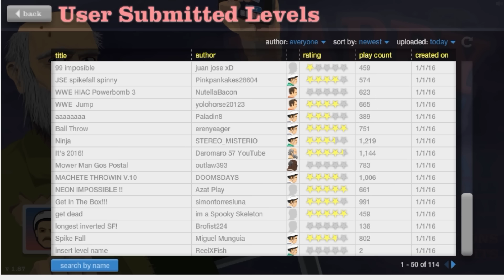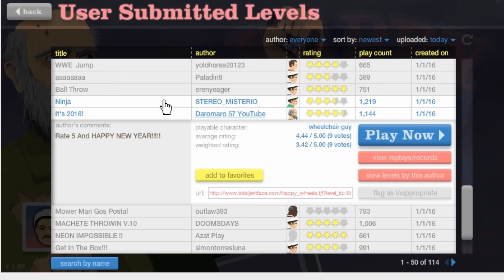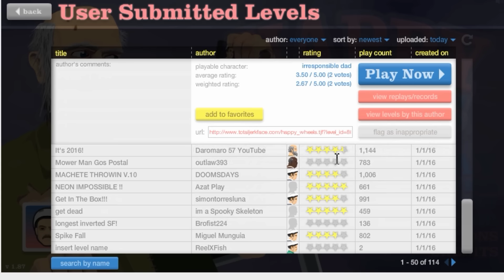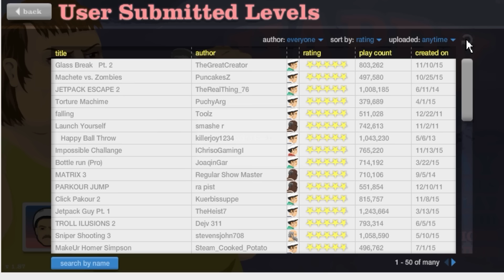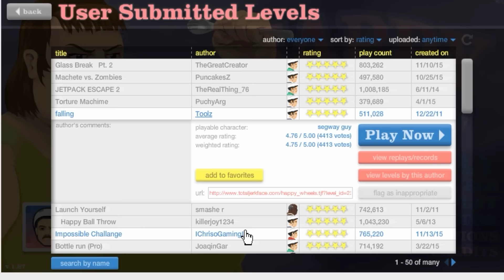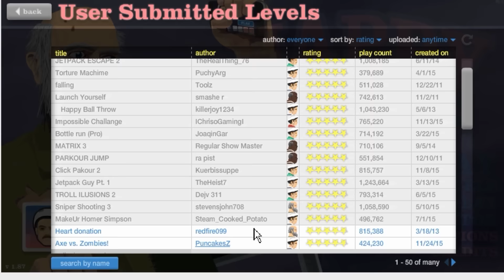【happy wheels】ハッピーニューホイール べるくら実況２９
過激な表現がありますので苦手な方はご視聴ご注意ください